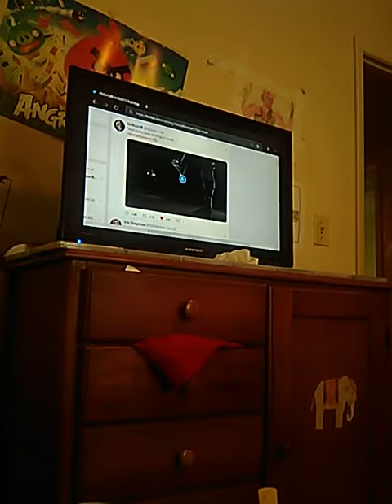Mileena and nightwolf teaser mortal Kombat 11 DLC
Trailer for Kombat Pack one